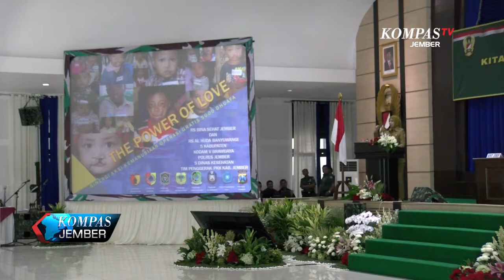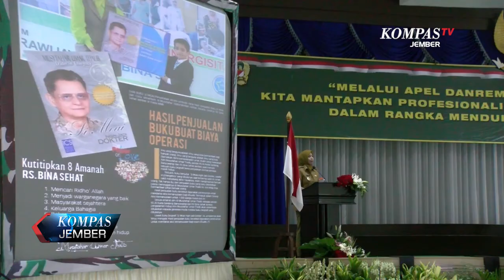SINERGITAS AKSI KEMANUSIAAN PEMERINTAH DAN TNI